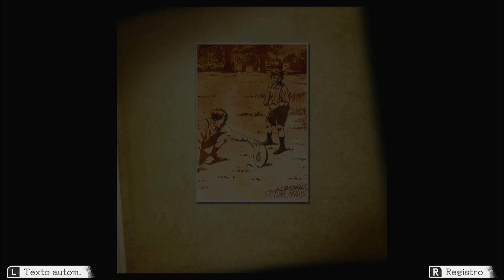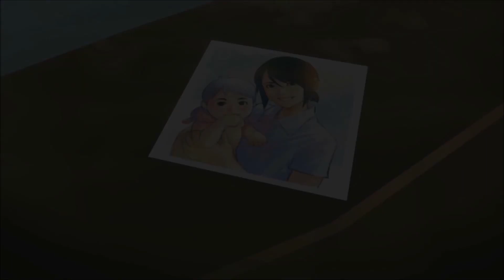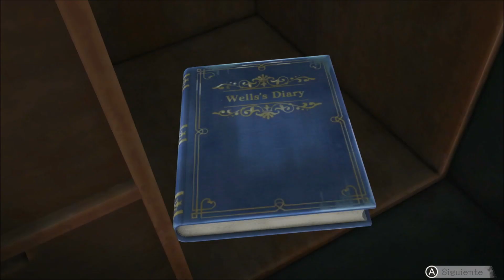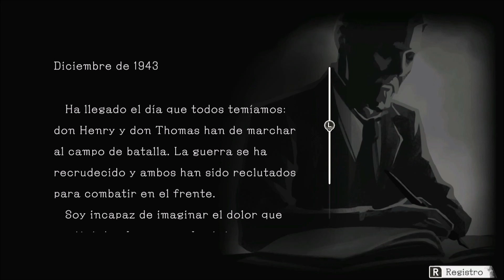EL MAYORDOMO. 👩🏻‍🦳 ANOTHER CODE: RECOLLECTION (NINTENDO SWITCH) #4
Buenas! Nuevo vídeo para el canal, hoy toca Another code: Recollection! Vamos a disfrutar de un juegazo. Espero que os guste y le deis apoyo!

Desentraña la verdad en dos juegos de aventura y misterio que llegan totalmente mejorados a Nintendo Switch, reunidos en Another Code: Recollection.

Resuelve acertijos, reúne pistas e investiga los indicios del pasado de Ashley Mizuki Robins para descubrir qué les sucedió a sus padres a lo largo de dos historias. Parte rumbo a la isla Blood Edward en Two Memories, y luego retoma la historia dos años más tarde en un viaje a Lake Juliet en Más allá de la memoria.

Género: Videojoc d'aventures
Desarrollador: Arc System Works
Plataforma: Nintendo Switch
Distribuidora: Nintendo, Nintendo of America
Estreno: 19 de gener del 2024